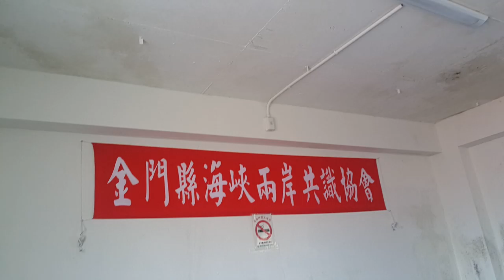金門住宿 金門網路電視台報導 榮耀歸給主 水頭聚落 珠山聚落 陶然居 金門民宿 拍微電影